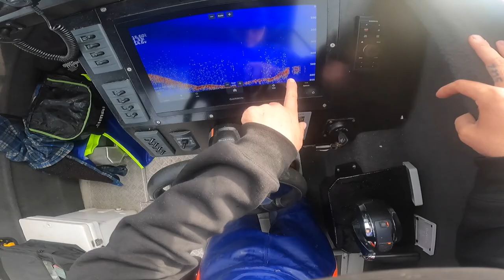Amazing Fishing On Tasmanias East coast. Swordfish And Jumbo Bluefin Tuna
We took our stabicraft out off the east coast of Tasmania in search of a swordfish! The conditions wasn’t ideal but the fishing was red hot! We hope you enjoy all the action 🤙